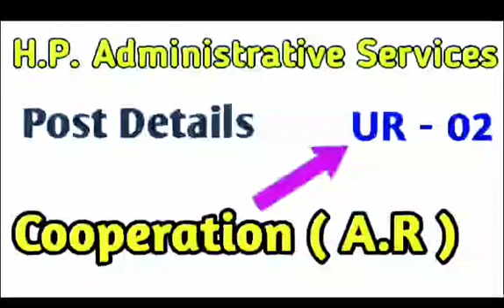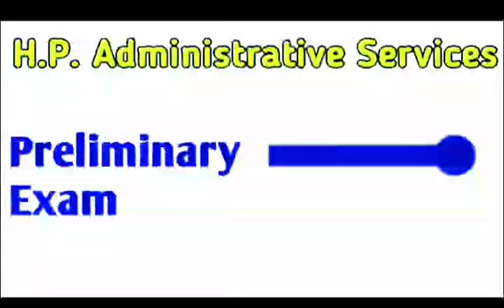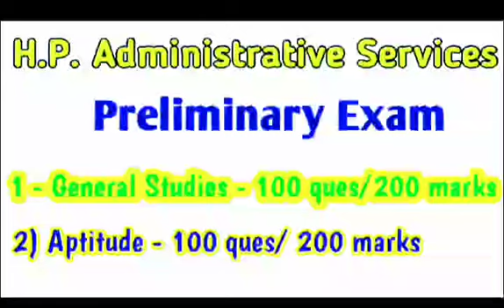HPAS 2021 👍 Detailed Notification